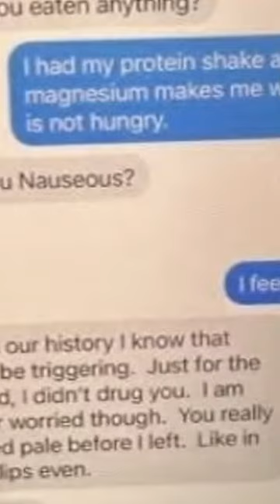Colorado Dentist Charged with Shocking Murder - Poisoned Wife's Smoothies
The picturesque Colorado landscapes were the backdrop for a chilling tale of betrayal that shattered the image of marital trust. In this detailed true crime narrative, we delve into the harrowing story of a seemingly devoted husband, dentist James Craig, and the unthinkable act that took the life of his wife through a daily routine turned deadly.

🔎 In This Video:

*Uncover the full story of James Craig, a Colorado dentist whose dark secrets came to light in the wake of tragedy.
*Discover the forensic evidence that revealed the poison hidden in morning smoothies.
*Learn about the investigation that led to the unraveling of a marriage ending in murder.
*Hear expert insights on the psychological profile of a killer in plain sight.
*Follow the ongoing legal battle as the case moves through the court system.

MEDIUM (for content in article format)